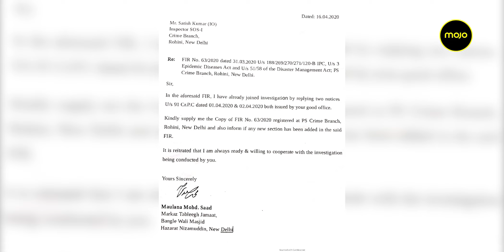Maulana Saad To Get Tested By Dr Lal Pathlabs And Join Crime Branch Investigation After Test Result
Tablighi Jamat leader Maulana Saad has been asked by the Crime Branch to get tested for Coronavirus.

If the test result comes back negative, he will be asked to appear before the police.

Maulana Saad is in Zakir Nagar right now which has been declared a Covid-19 hotspot so his lawyers say he is unable to go to AIIMS for a test as suggested by Crime Branch. He will instead have his sample collected by Dr Lal Pathlabs.

Suryatapa Mukherjee reports.